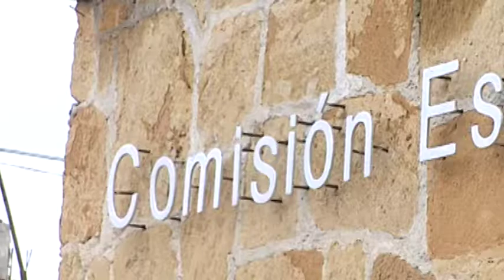La CEDH insta con videos a evitar la discriminación escolar